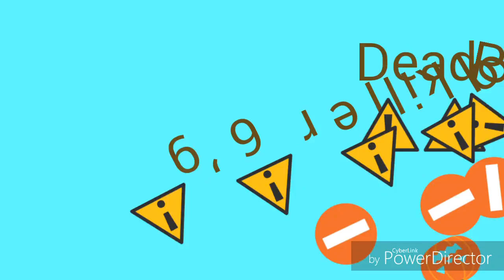Oren vs Isaac part 2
Terminators